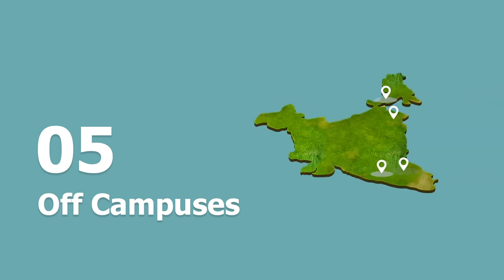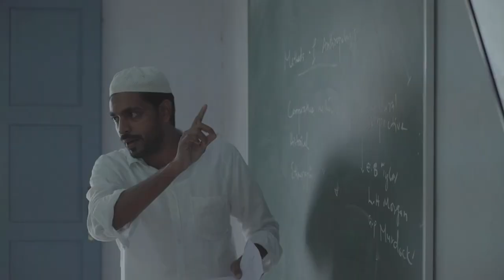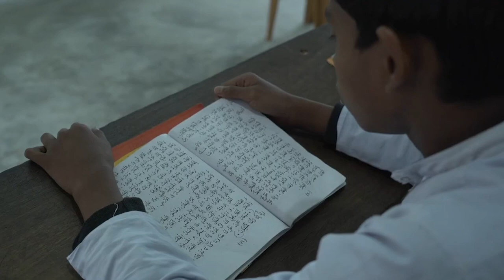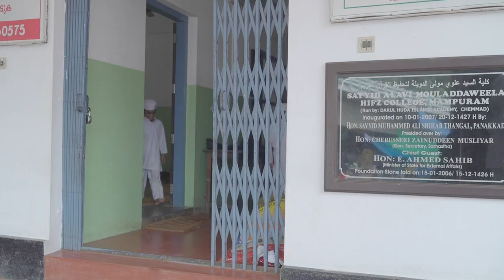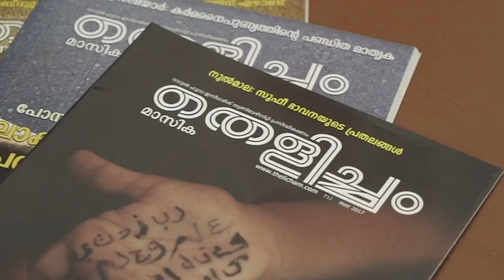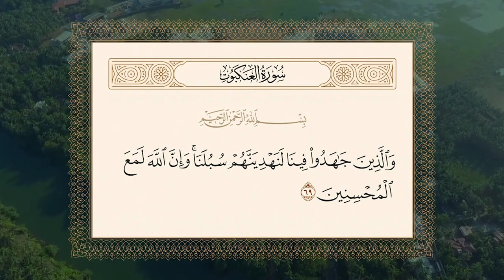Darul Huda Documentary | 2022 | Malayalam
😊 About Us ______________
Darul Huda Islamic University is an educational institute of higher religious learning located at Chemmad in Malappuram district, Kerala. Established in 1986 under the auspices of Sunni Mahal Federation of Samastha Kerala Jamiyyathul Ulama,[citation needed] it is a Sunni-Shafi'i institution for the training of Islamic scholars in Kerala. It offers both undergraduate and postgraduate programs.